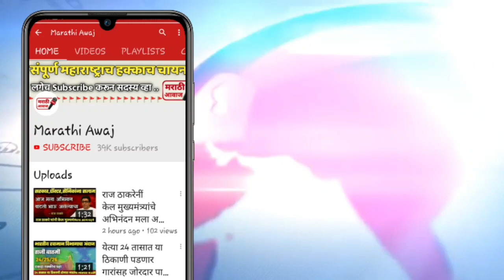भाजप विरुद्ध ठाकरे सरकार राष्ट्रपती राजवटीचा प्रयत्न ! सुरूच |uddhav Thackeray vs bjp latest news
भाजप कडून राजकीय अस्थिरता निर्माण करण्याचे काम सुरूच ! राज्यामध्ये राष्ट्रपती राजवट लागू करण्याचे प्रयत्न एकदा नक्की पहा व्हिडिओ शेअर करा आपल्या मित्रांना.

cm uddhav Thackeray vs bjp
cm uddhav Thackeray latest news
cm uddhav Thackeray news